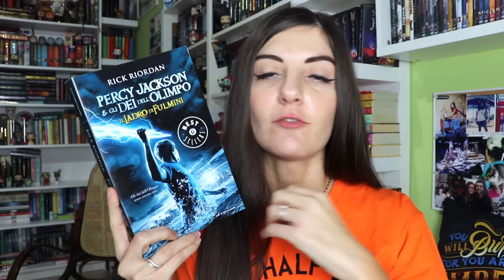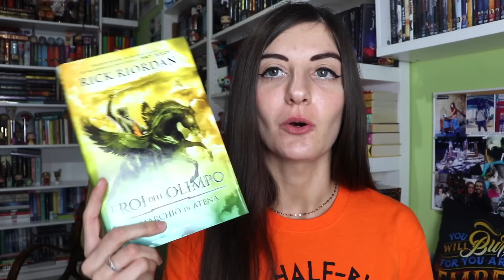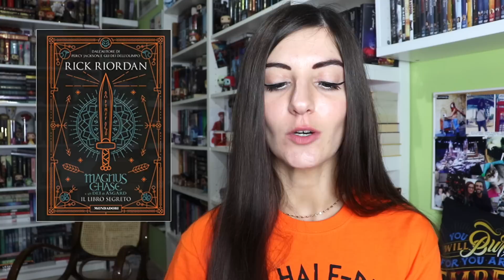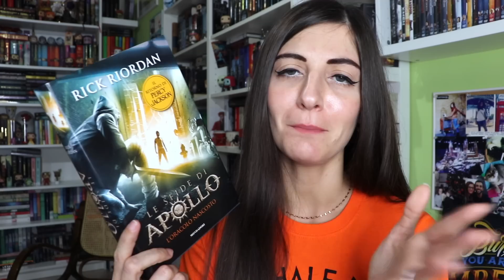PERCY JACKSON: ordine di lettura di tutti i libri 📚